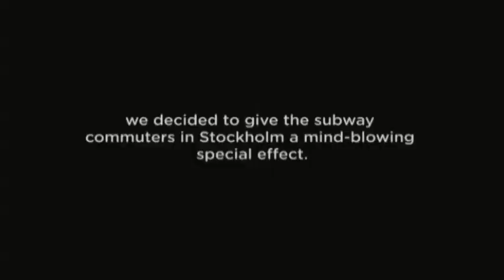PW STUDENTEN DEEL3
Vrijdagavond hebben leerlingen uit 5 atheneum van het Twickel College in de studio van Pauw & Witteman in Amsterdam Twentse kandidaten voor de gemeenteraadsverkiezingen geïnterviewd.

De leerlingen hadden daarvoor een reeks lessen over de kunst van het interviewen gevolgd. Deze lessen werden gegeven door Herman Meijer, oud-leerling van het Twickel College en tegenwoordig eindredacteur van Pauw & Witteman. Herman Meijer nodigde de leerlingen uit om in de studio het geleerde in de praktijk te brengen. De in groepjes verdeelde leerlingen namen politici van een lokale politieke partij mee, om deze in de studio eens flink aan de tand te voelen. Anita Leeftink van Burgerpartij Hof van Twente, Marcel Evertzen van Burgerbelangen Hengelo, Martin Velten van Borne Nu, Elly Verschoor van Gemeentebelangen Borne en Gezinus Knegt van Pro Hengelo werkten graag mee aan dit project.

En zo gingen de interviews van de leerlingen over onderwerpen uit hun eigen omgeving én over de actualiteit, de gemeenteraadsverkiezingen van 19 maart, een onderwerp dat later die avond in Pauw & Witteman ook aan de orde kwam. De leerlingen spraken met de politici onder meer over de decentralisatie van overheidstaken naar gemeenten, het treinverkeer in Borne en de toegevoegde waarde van lokale partijen.

Het productieteam van Pauw & Witteman maakte opnames van de interviews. Dat was een unieke ervaring voor de leerlingen, want een werkelijk televisie-interview werd heel dicht benaderd: cameramensen, visagisten en regie stonden tot hun beschikking!